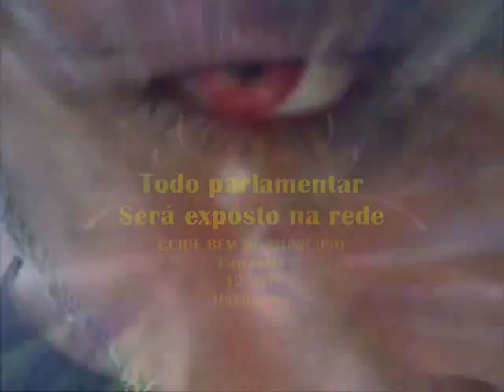VPR DV 17 O Ataque do Vampiro População do Municipio de Cananeia